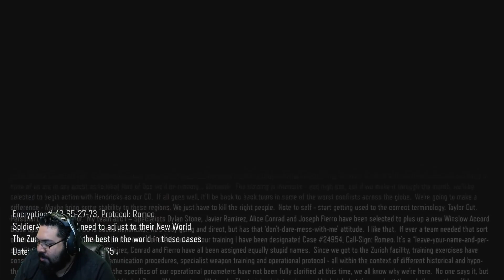COD BO3 | Campaña | con los Buchones Fierro pariente! PT 2